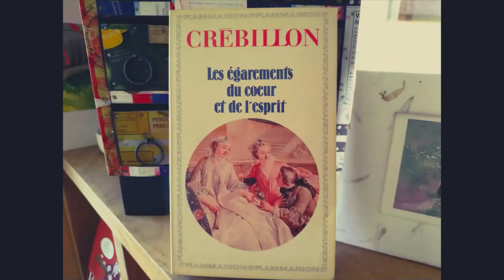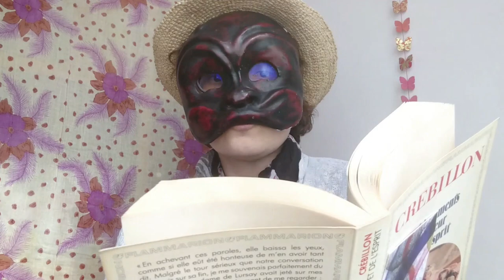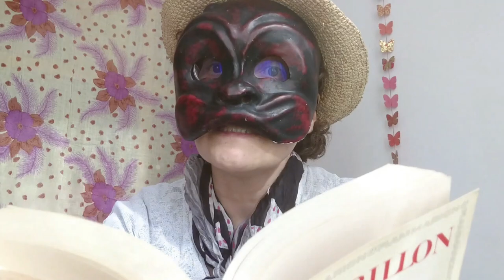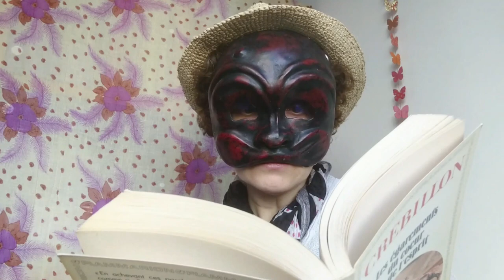Les égarements du coeur...de Crebillon : un passage au pif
Un PASSAGE AU PIF #  3 Les Egarements du coeur et de l'esprit de Crébillon fils
-Lecture d'un extrait du roman, "Les égarements du coeur et de l'esprit" (1736) de Crébillon fils (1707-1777). Le jeune Monsieur de Meilcour, est en en quête de l’amour absolu mais aussi du plaisir. Il fait des rencontres instructives comme celles de Madame de Lursay, une amie de sa mère et Versac le libertin parfait...Plus d''informations dans le billet de mon blog